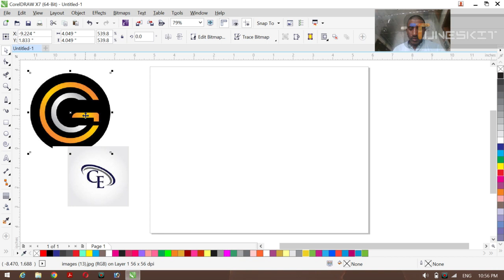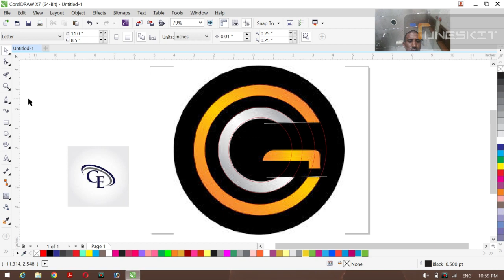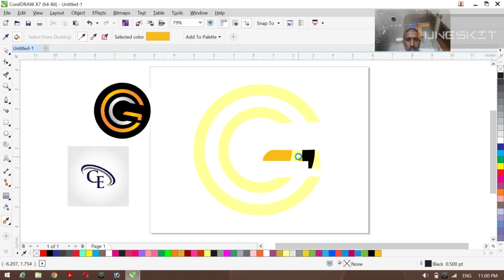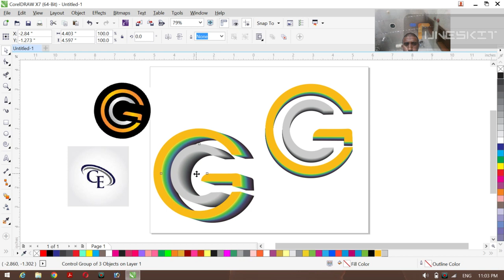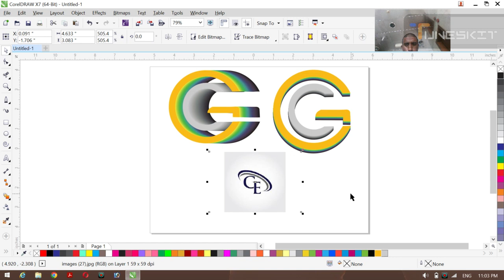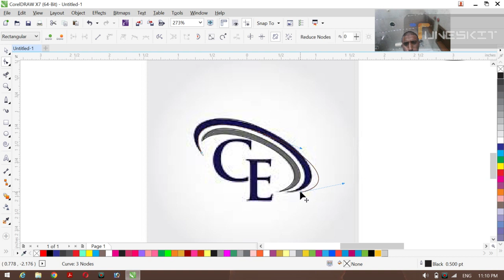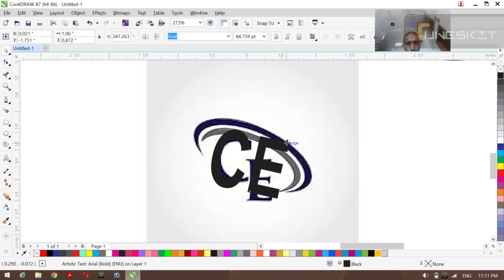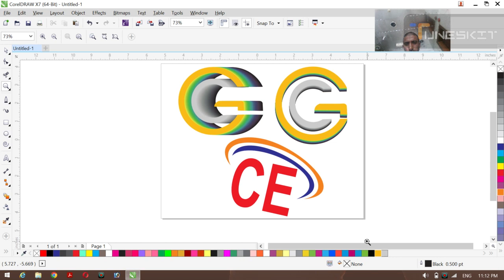how to creat 3d logo